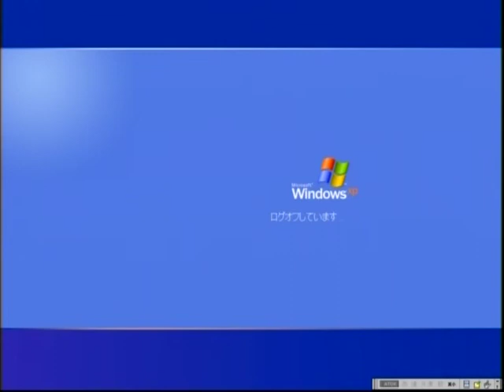Queen - We Will Rock You & Love of My Life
My windows's startup and shutdown...
The place of the wallpaper pic should be somewhere in Australia.
I still use XP. haha